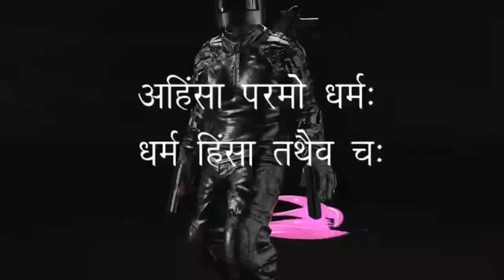बाल दिवस बच्चों के बलिदान पर या अय्याश पर ? व्यास पीठ से कथावाचक बोलने लगे शुभम मंगला की पंक्तियाँ